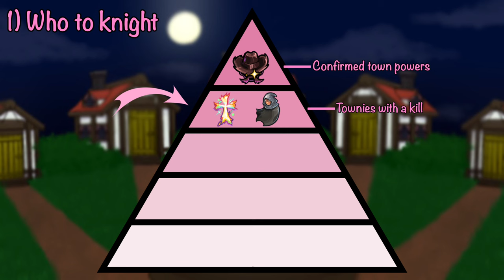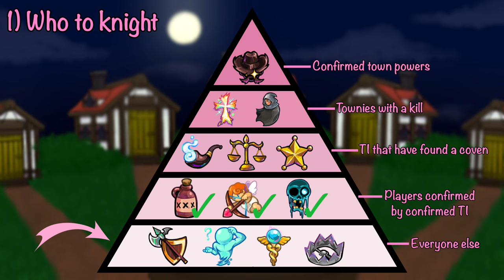Monarch in 3 Minutes | Town of Salem 2 Quick Guides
Heya y’all! Today we’re breaking down how to play monarch, which is a role I feel a bit… conflicted about being in the game, but we’re gonna talk about it anyway!

Town of Salem quick guides is a series of brief informative videos about the roles in the game. I break down what they are and how they work, and explain some of the confusing to-do’s that come with playing a game as complex as Town of Salem.

Thumbnail art by @atsekabe